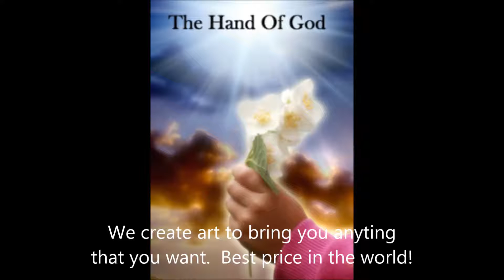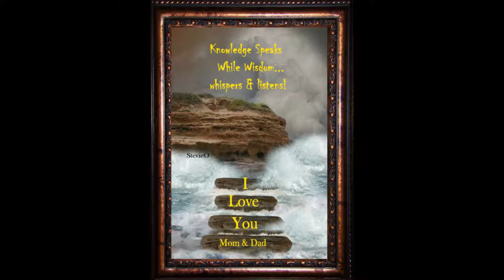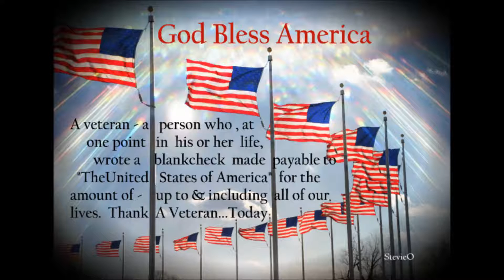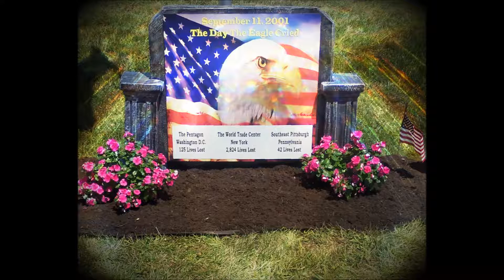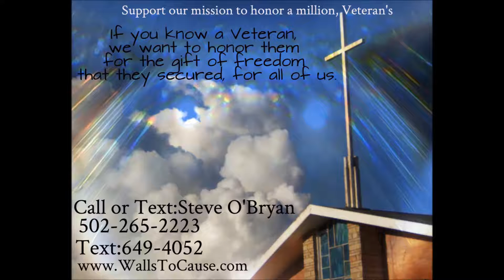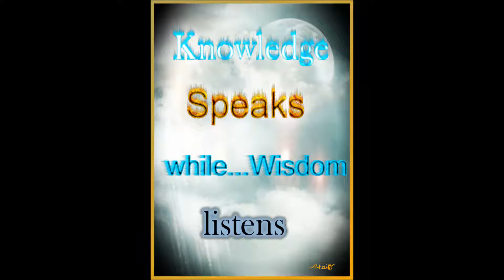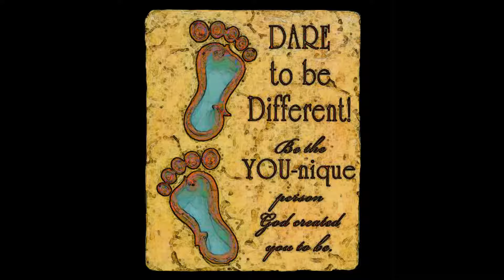The art of Steve OBryan President: Purchasing For A Cause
I live my life to encourage others to find the gift of inspiration. As, I seek to become one of the worlds most respected motivational speakers, I am now blessed with the opportunity to encourage, others to discover the gift that is provided back to us as we all share the responsibility of improving the worlds issues and address the concerns of all the neighborhoods around us.  Each and every day as my audiences; home owners, community leaders and those on the street, share with me, I learn to embrace life's most difficult challenges and circumstances.  I use prayer and hard work to help me maintain hope and discover new direction to enable me to support the interest of all my fellow and female contributors and real life partners.

I have learned that each and every person has something to offer and that as I try to teach others it ends up with them teaching me. Some people say that, "learning is a gift, even when pain, loss and suffering is the teacher." Inevitably if we are receptive, we can all receive amazing, beautiful gifts in any not so attractive package of some of life's most challenging lessons.  No one enjoys an empty ice box on the days before a payday, but my dear parents it is how we manage these difficult times that will teach our children how to live.  It is a fact that for all of us there are times that we must all live like we are dying.  We will all die someday and for some of us, we will have had the glory of teaching and supporting others about how to live. As a motivational speaker and artist, it is my desire to assist others, through my own story of hope, courage, and tenacious spirit and a never give up or quit mentality. Simply put I hope to show the residence of earth how to use art and perseverance to address the world's most important lessons on how to live life fully and respectfully.  "The world is indeed a space ship and God & we the people or the pilots. Let us have pride and share the ride" StevieO

I have no Specialties: There is no age, gender, race, workplace, or denomination that doesn't benefit from a message found on a "wall for a cause".  I've been a motivational speaker at sales meetings, business conferences, sport camps, churches, funerals, and children's events and all of them bring me great joy and new hope for our country, community and the world. Nothing however brings me more compassion and hope that when scared people open their doors to me as I leave I am hugged and awarded gifts of love, and affection from all who are present including children, babies, those who are sick, the angry and the disgruntled.  As a motivational speaker/artist it is my mission to make a lasting impression if not an impact on every person for whom I have the grace of presence.